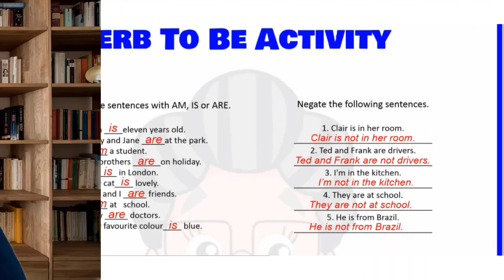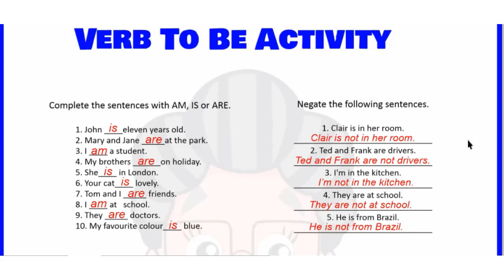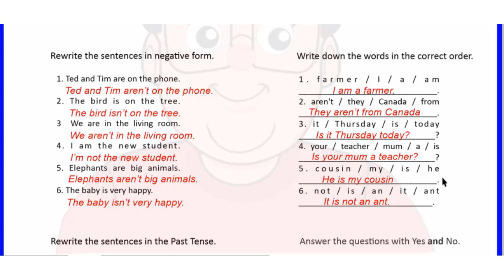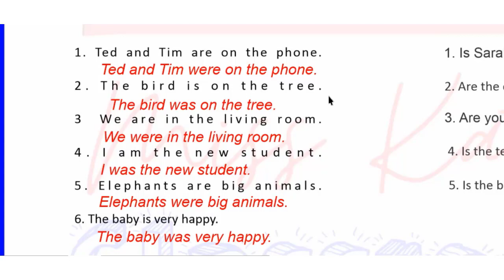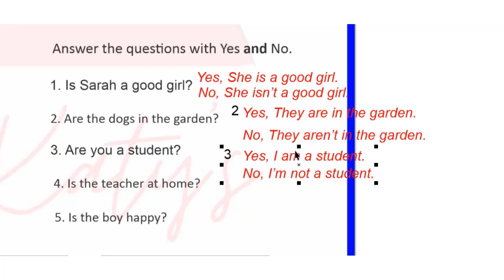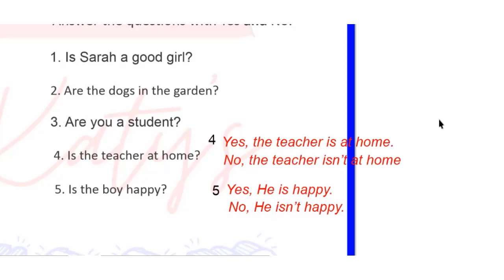Correção de Atividade - Verb To Be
Nesse vídeo, você irá conferir o que aprendeu na aula passada!